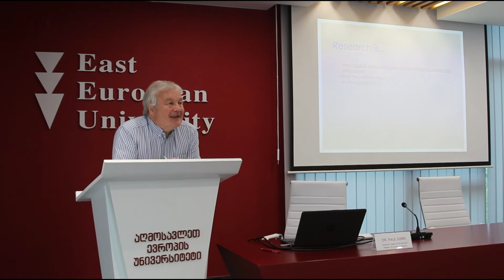EEU DOCTORAL EDUCATION SCIENCES PROGRAM (LEADER OF THE PROGRAM:PAUL GIBBS)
აღმოსავლეთ ევროპის უნივერსიტეტის განათლების მეცნიერებების პროგრამა საქართველოში პირველი ინგლისურენოვანი სადოქტორო პროგრამაა, რომელიც ხორციელდება მიდლსექსის უნივერსიტეტის (დიდი ბრიტანეთი)  მხარდაჭერით.